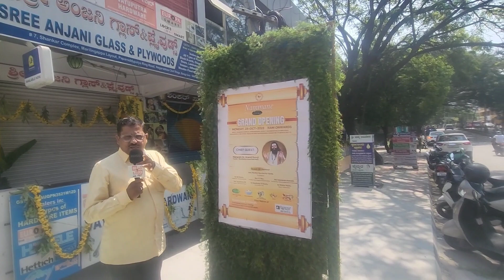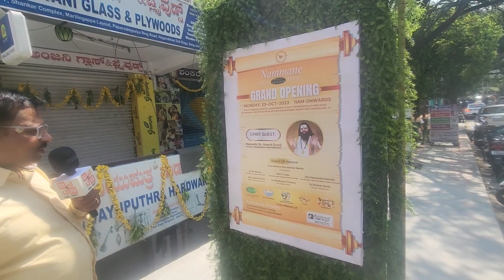ನಾಗರಭಾವಿಯಲ್ಲಿ ನಮ್ಮನೆ ಊಟ ತಿಂಡಿ ಹೊಟೆಲ್ ಅದ್ದೂರಿ ಪ್ರಾರಂಭ, ಮಹರ್ಶಿ ಆನಂದಗುರೂಜಿಯವರಿಂದ ಚಾಲನೆ, ಗಣ್ಯರಿಂದ ಹಾರೈಕೆ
ಬನ್ನಿ ಎಲ್ಲಿದೆ, ಏನೇನೆಲ್ಲ ಇದೇ ಒಂದು ಸಣ್ಣ ಪರಿಚಯ ಜನದನಿಯಿಂದ.